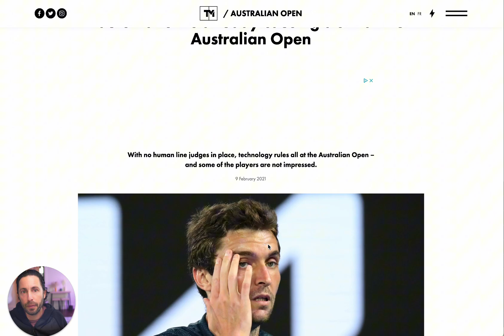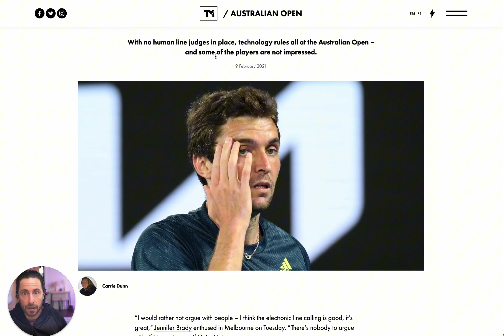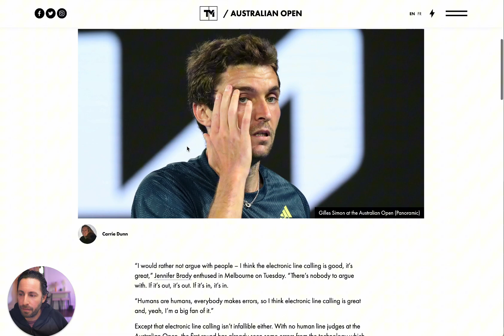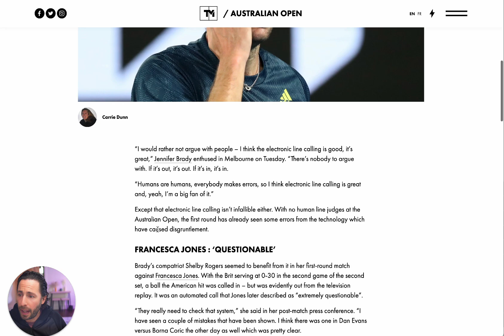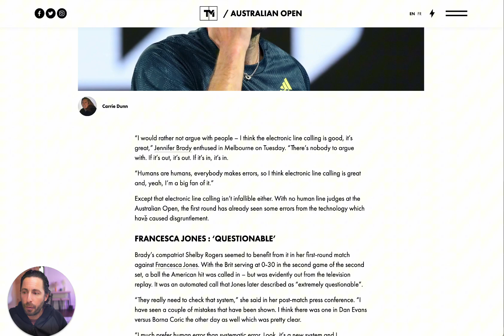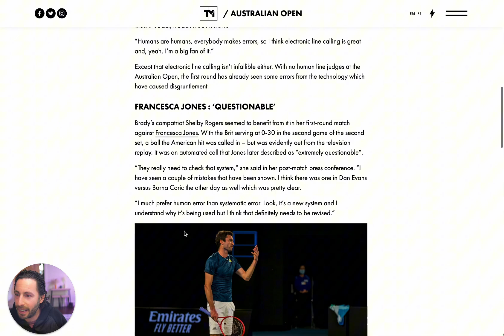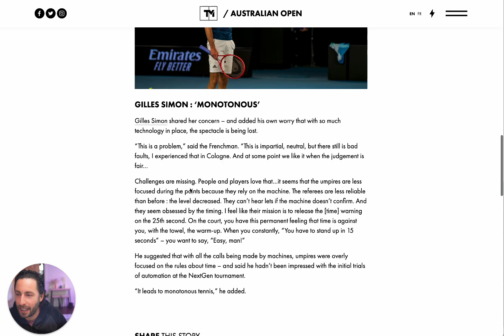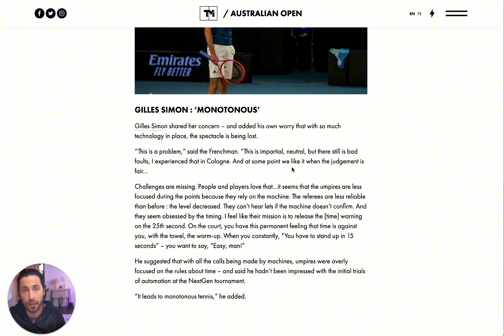AI in Translation Is Like Hawkeye in Tennis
How is AI translation similar to the Hawkeye technology in tennis?

In this video, Gabriel Fairman draws a fascinating parallel between the two, showing how both technologies have evolved, faced skepticism, and ultimately changed their respective fields.

He discusses how machine translation, much like Hawkeye, has gradually gained acceptance but still requires human oversight to ensure quality and reliability.

🔍 Key takeaways:

✅ The role of AI in translation and its impact on human professionals.
✅ How technology changes industry dynamics and job structures.
✅ The ongoing need for human expertise despite technological advancements.

⏱ Timestamps:

0:00 Introduction – Tennis and translation comparison
1:16 The rise of Hawkeye and AI translation
4:32 Technology's impact on human roles
7:50 Will AI fully replace translators?
10:45 Lessons from tennis for the language industry
15:02 Final thoughts and takeaways